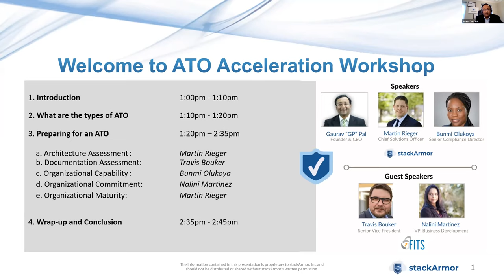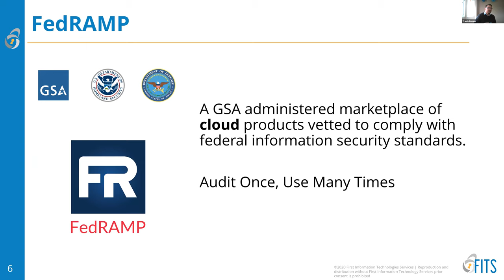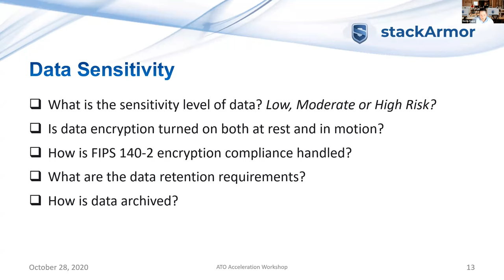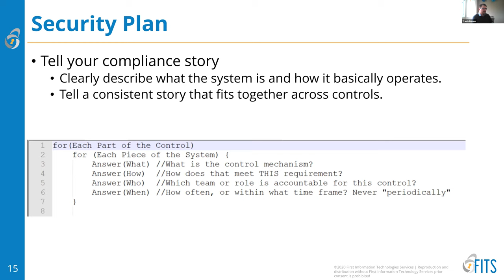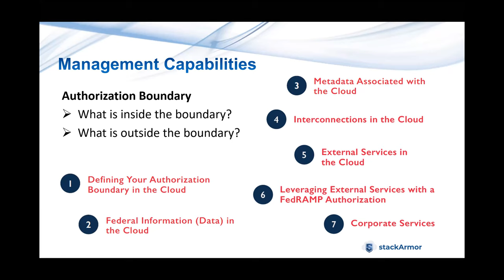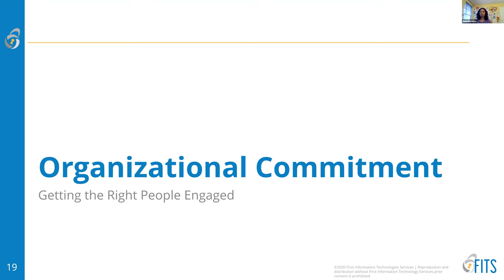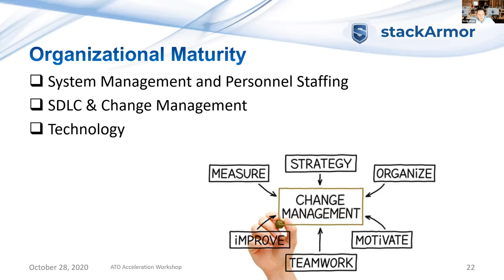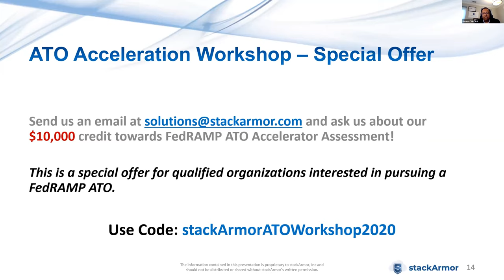ATO Acceleration Workshop FedRAMP, CMMC, and FISMA:RMF Authorizations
For start-ups, ISVs, small businesses, commercial organizations, government contractors, education institutions, and federal agencies that are considering achieving an Authority to Operate (ATO), join us for the ATO Acceleration Workshop on Wednesday, October 28th, 2020 at 1pm ET.

We will be discussing best practices, challenges, and tips from industry experts on how you can accelerate your FedRAMP, FISMA/RMF, and CMMC compliance pathways.